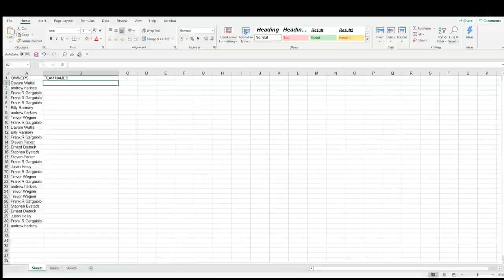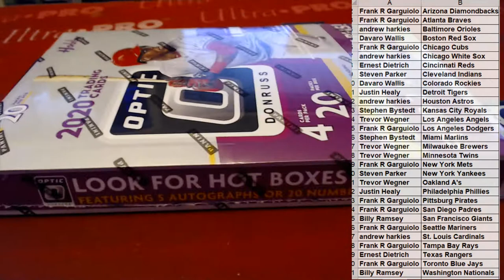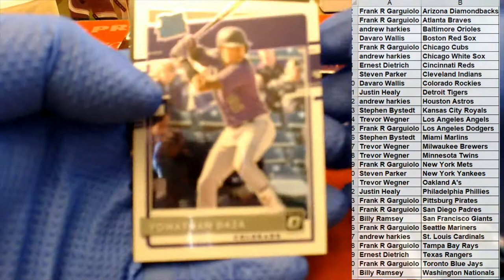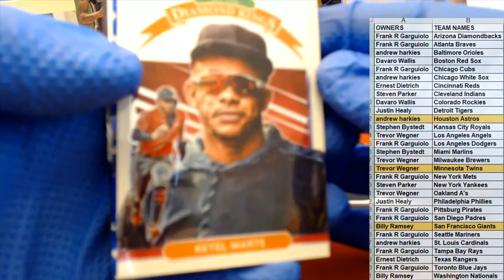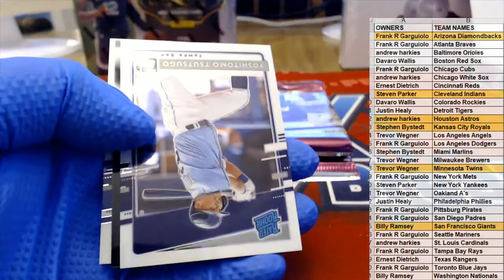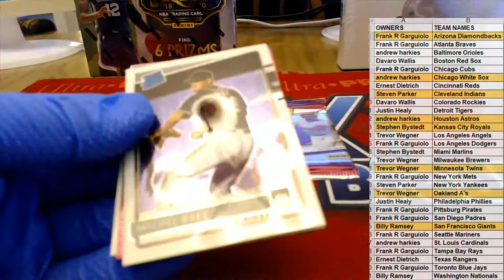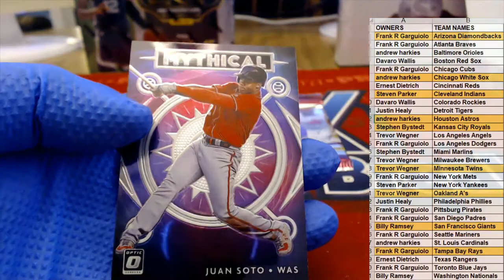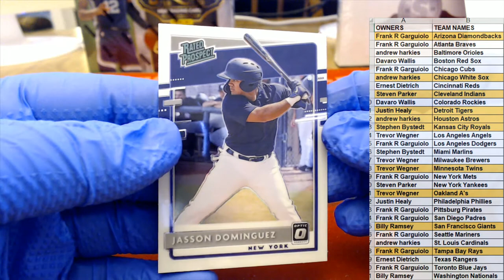2020 Panini Donruss Optic Baseball ID 20PANDONOPBB116